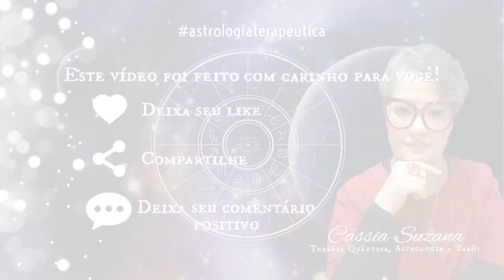Previsões 2024 🪐 Saturno - O regente de 2024! Sorte para Capricórnio e Aquário.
🤩⭐️Lá vem as Previsões para 2024!⭐️🤩

Este é o segundo video contendo as informações sobre a regência do Planeta Saturno no ano de 2024.
E claro! Seus benefícios incríveis...e os pontos negativos durante esse período.
Não esqueça!
Compartilhe com aquela amiga, familiar, crush...que goste das previsões para o novo ano.

Ajude o canal a crescer com a sua colaboração!
🔮Se tocou o seu coração e se deseja atendimento, agende pelo número 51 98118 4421 🌻 Whatsapp.🔮 Consultório Online ou Presencial.

♋️Cassia Suzana Terapia Quântica, Astrologia e Tarôt Vibracional e Taróloga🕉